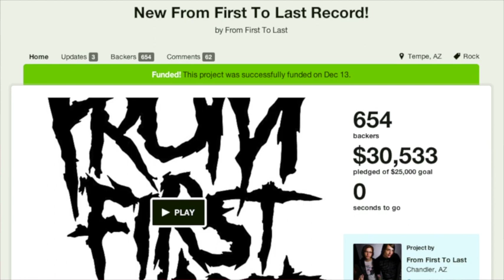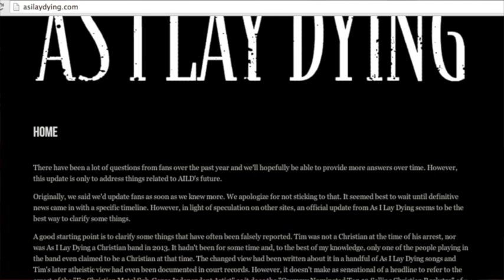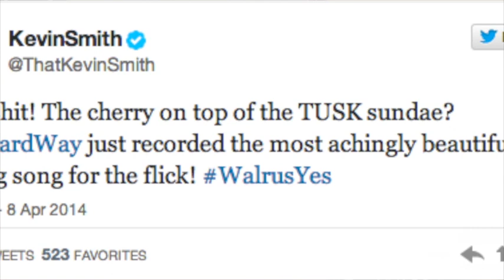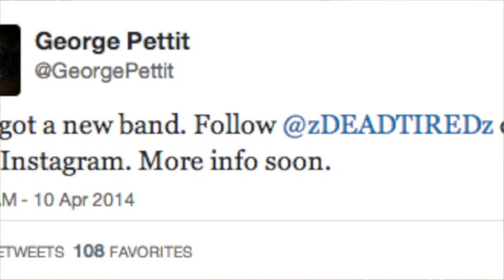APTV News (week ending April 12)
APTV Chicago correspondent TJ Horansky (@tjhoransky) brings you our top stories for the week ending April 12.